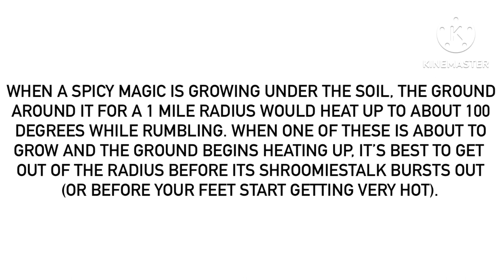For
A fact had to be added to give you on the particulars behind this request.